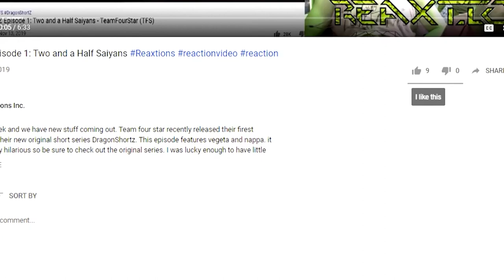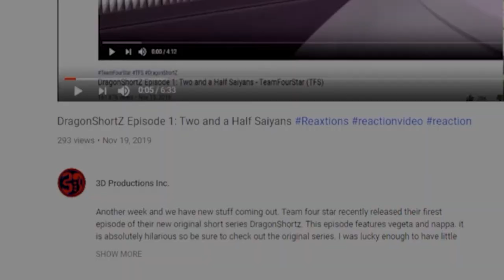Perfect Cell Vs. Super Smash Bothers Pt. 2, Godzilla Pt 2, Rock Lee Pt. 2 | Axel Grave Reaction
Could there be a more random assortment of characters in a Devil Artemis Reaction video...let me make some calls and see what we can do.

:Perfect Cell Vs. Super Smash Bothers Pt. 2, Ghost Face, Godzilla Pt .2, Rock Lee Pt. 2